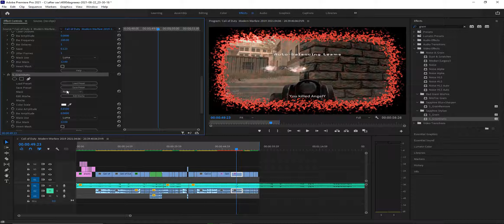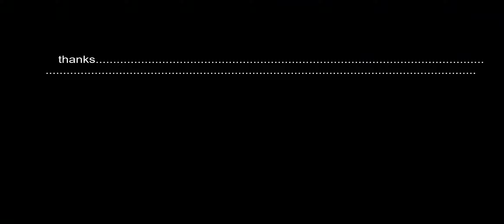please dont watch this video